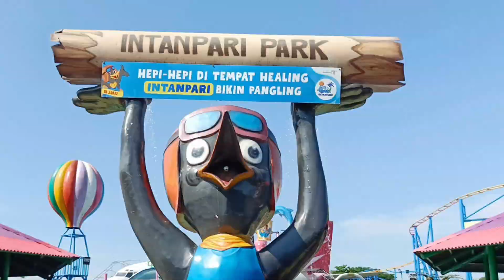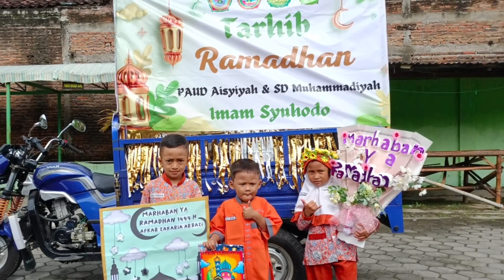Dokumentasi Kegiatan PAUD Aisyiyah Imam Syuhodo